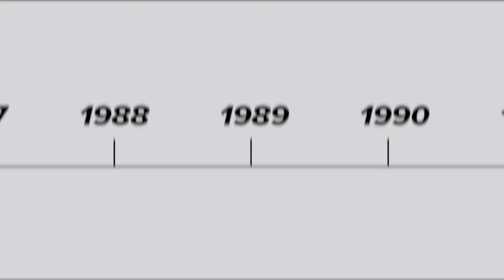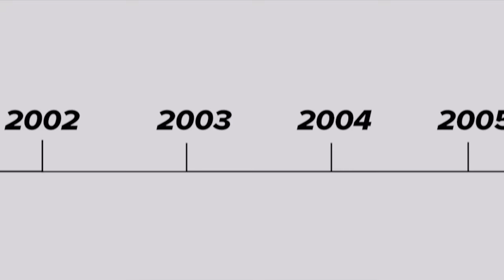I Accidentally Became A Meme: You Can't See John Cena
Why can't anybody see John Cena? Watch this video to find out, and then watch Vacation Friends on Hulu

MUSIC

STILLS
Office Employee Pointing While Sitting On Cabinet
Tom Werner/Getty Images
golubovy/Getty Images
Group of friends celebrating while watching television
The Good Brigade/Getty Images
Woman on city street hailing a taxi
Luis Alvarez/Getty Images
Portrait Of Beastie Boys & Run-DMC
Lynn Goldsmith/Getty Images
Children's Playground, Sand Playground Structure In The Park.
Abba Ra / EyeEm/Getty Images
WWE Announces Matches With Tyson Fury And Cain Velasquez At Crown Jewel Event
Brushed Metal Background
fotograzia/Getty Images
Perth City from Suburban Street.
Jennifer A Smith/Getty Images
SAUDI-ENTERTAINMENT-WWE
STRINGER/Getty Images
SAUDI-ENTERTAINMENT-WWE
STRINGER/Getty Images
TOPSHOT-SAUDI-ENTERTAINMENT-WWE
STRINGER/Getty Images
N.W.A. Live In Concert
Raymond Boyd/Getty Images
Raymond Boyd/Getty Images
Studio Shot Of Boy With Microphone And Headphones
Mariusz Salamon / EyeEm/Getty Images
Jewelley made from american symbols
Jonathan Kitchen/Getty Images
Wrestling - WWE Monday Night Raw in Portland
Chris Ryan - Corbis/Getty Images
Mullet Man With Eighties Fashion Style
RyanJLane/Getty Images
WWE Superstar John Cena attends a Smack Down your vote! news...
Stephen J. Boitano/Getty Images
Beastie Boys Live In Worcester
Ebet Roberts/Getty Images
ABC's "The Chew" - Season One
Donna Svennevik/Getty Images
Saturday Night Live
NBC/Getty Images
Students relaxing on grass on campus of Brown University, Providence, Rhode Island
Barry Winiker/Getty Images
WWE RAW SummerSlam - August 4, 2006
Don Arnold/Getty Images
Don Arnold/Getty Images
WWE Monday Night Raw In Las Vegas
Ethan Miller/Getty Images
Wrestle Mania XX
KMazur/Getty Images
WWE WrestleMania 21 "WrestleMania Goes Hollywood"
J. Shearer/Getty Images
2005 Teen Choice Awards - Show

Footage provided by VideoBlocks
Videocassette recorder (VCR) Play, pause, fast forward, rewind animation. VHS defects, artifacts and noise. Glitches of old damaged tape cassettes. Static TV noise.  Overlay Screen mode footage
KeyFrame Lab/Getty Images
4K Social Cedia Comments
kontekbrothers/Getty Images
MMA ground fight training. Throwing partner onto the mat
janiecbros/Getty Images
Sound Engineer is Working With Sound Control Desk in Studio
gogoloji/Getty Images
Old VHS or videocassette background effect. Scene simulation: play, forward, rewind, stop and pause.
Myvector/Getty Images
The means to a fit life lies before you
Hiraman/Getty Images
Dumbbell Curls at Home
SolStock/Getty Images
SLO MO Exercise machines in the gym
SimonSkafar/Getty Images
Microphone in recording studio, close-up
Vice Media/Getty Images
Pro Wrestling Match: Wrestler Slams Opponent on Mat
Arthur Cauty/Getty Images
The drone aerial view of the residential district at the sunny spring day. Pelham Manor, Westchester County, New York State.
Alex Potemkin/Getty Images
Vintage Cassette Boombox
Pekic/Getty Images
Sifting Through Records in Slow Motion
crys94/Getty Images
WS LA REAR POV Convoy of semi trailer trucks and large tour buses traveling on highway toward camera
High angle wide shot wrestling match in sports arena/ Monterrey, Mexico
Stewart Cohen Pictures/Getty Images
Close up feet of school bully stomping on boy's glasses in hallway
Herman Agopian Inc./Getty Images